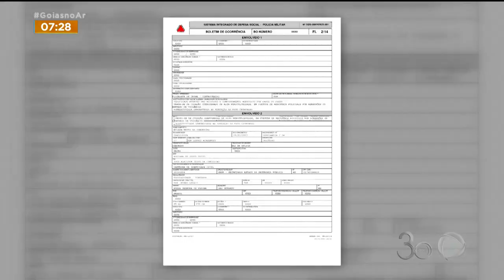WANDERSON: SUSPEITO TERIA PARTICIPADO DE HOMICÍDIO EM MG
WANDERSON FOI PRESO EM 2020 SUSPEITO DE MATAR UM TAXISTA PRA ROUBAR. DETALHE: ELE FOI SOLTO MESES DEPOIS DO CRIME. QUEM TRAZ ESSA NOTÍCIA PRA GENTE É A PATRÍCIA PIASSA.